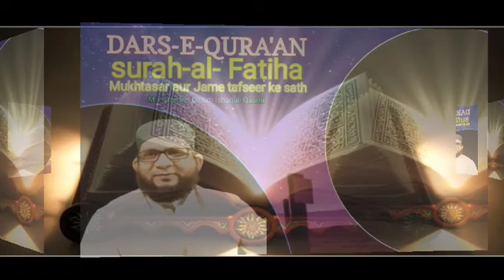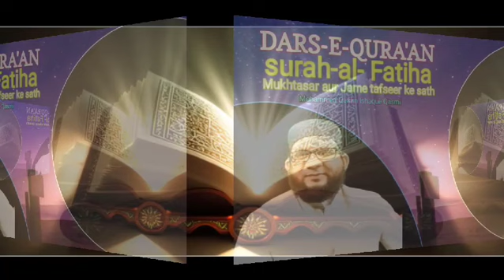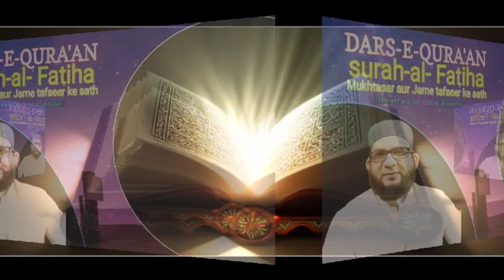Darse Quraan| surah Fatiha